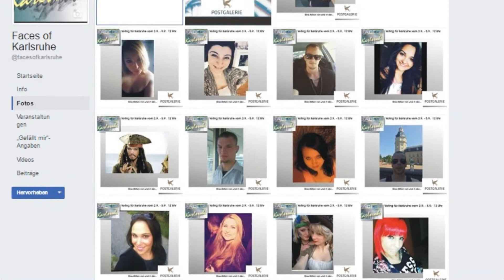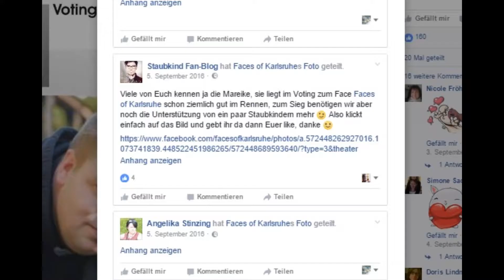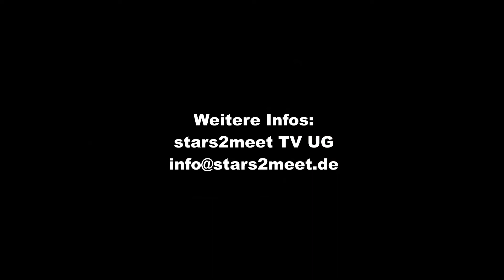Faces of Video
Faces of. ist ein bundesweites Ausstellungsprogramm